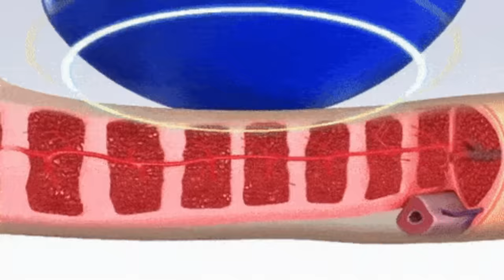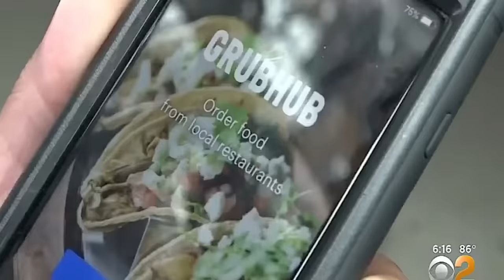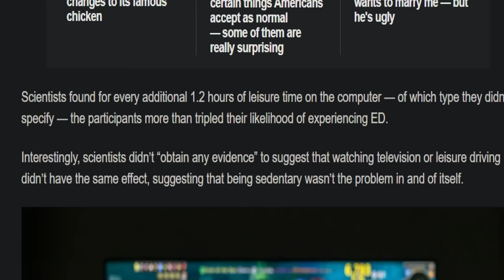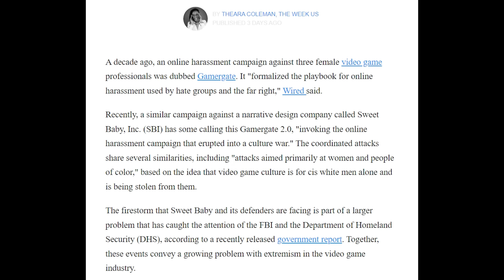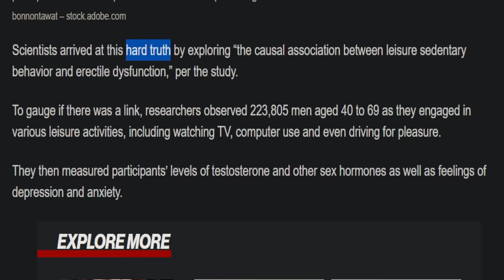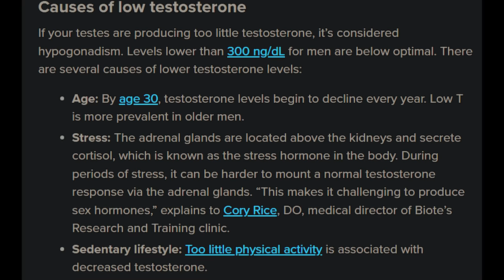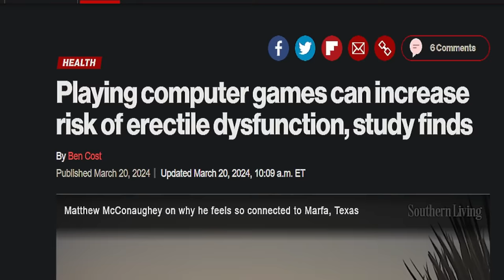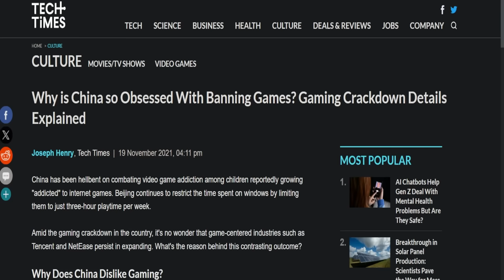"Science" Says PC Gaming Makes Men Soft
Gaming is apparently bad for men's health